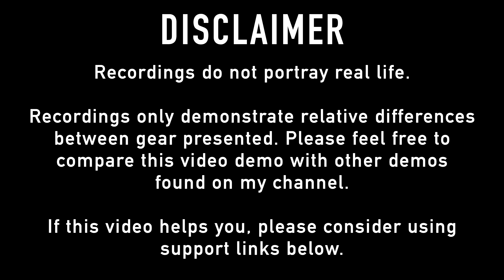SIMGOT EA1000 Fermat | Sound Demo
Timestamps
0:00 Disclaimer
0:20 Track 1 Alt rock
4:13 Track 2 Alt rock
8:37 Track 3 Soft folk rock
12:52 Track 4 Low male vocals
17:51 Track 5 Female vocals
21:52 Track 6 Alt and male vocals
26:13 Track 7 Electronic
29:18 Track 8 Electronic
34:01 Track 9 Rock
39:02 Track 10 Metal
46:44 Track 11 Modern jazz
50:52 Track 12 Jazz
56:52 Track 13 Acoustic guitar
1:01:10 Track 14 Classical orchestra
1:07:02 Track 15 Classical strings